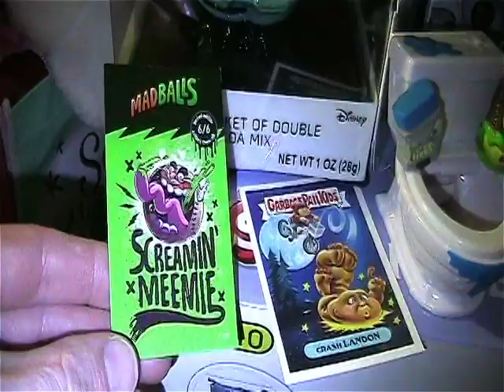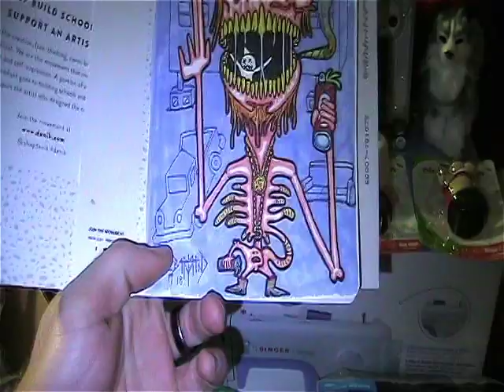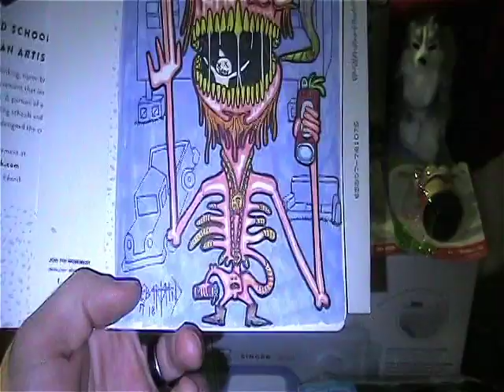Toy Time 350 - Christmas Haul 2018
Hope everyone had a great Christmas this year! Just wanted to share the goodies I received with you.